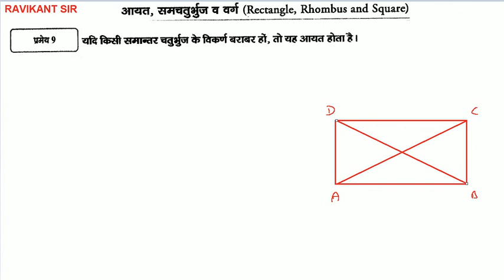चतुर्भुज - Quadrilaterals | Manohar Re Class 9th Maths in Hindi | UP Board | Chapter 8 | Part 8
इस विडियो में प्रमेय 8 से 11  तक को बताया गया है |